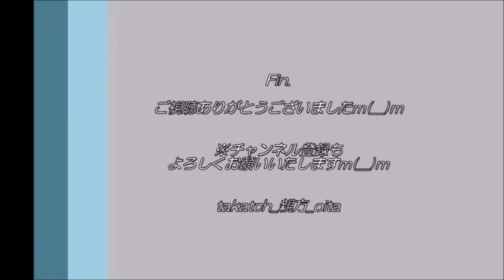【大分🌸✨】夜桜ライトアップ in 吉四六ランド（臼杵市野津町）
「吉四六（きっちょむ）ランド」大分県臼杵市野津町
2021年3月19日（金）～28日（日）、19時～21時。公園内の夜桜がライトアップされます☆